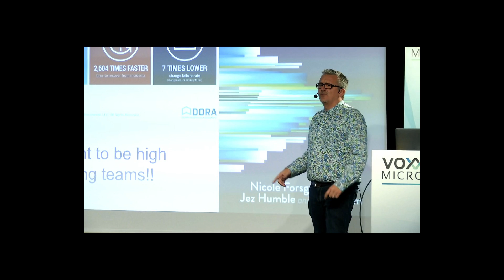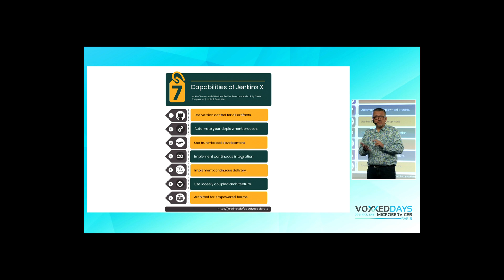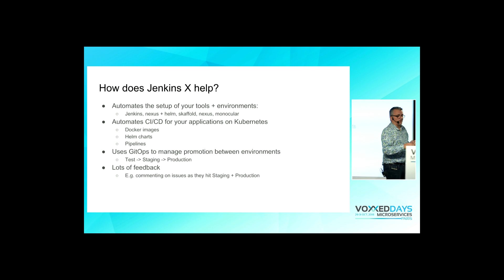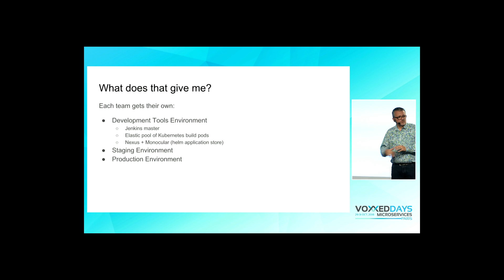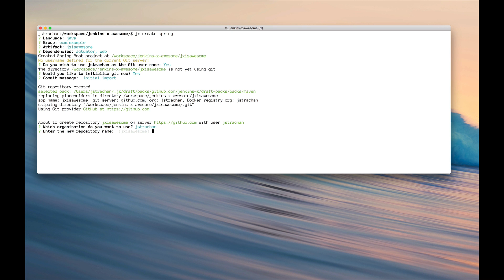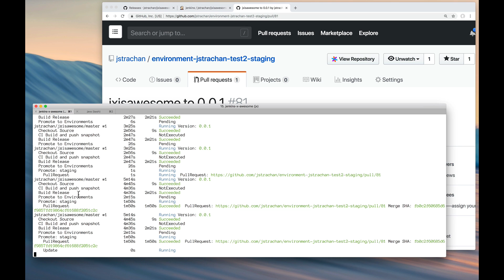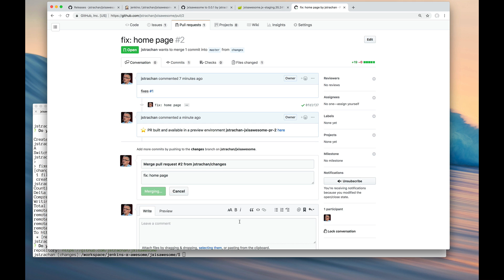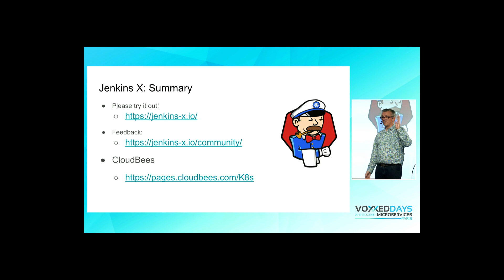Accelerate your CI/CD on Kubernetes with Jenkins X (James Strachan)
We all want to become high performing teams delivering real business value quickly! This talk will show you how you can go faster by automating:

* setting up your CI/CD so you can spin up new microservices in seconds
* packaging of your application as container images and helm charts so it can be deployed easily on any cluster
* automatic or manual promotion of your application through Testing, Staging and Production via GitOps
* using Preview environments to get fast feedback on code changes at Pull Request before you merge them and without blocking urgent bug fixes

After watching this talk you should be able to accelerate your delivery of microservices and go faster!

Voxxed Days Microservices 2018: 2 days conference (+1 optional workshops day) only on Microservices.